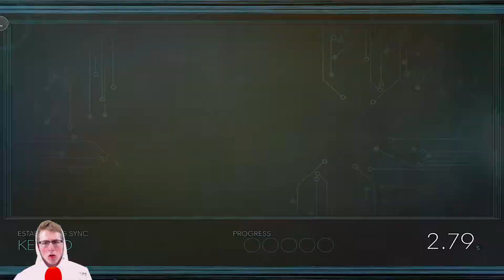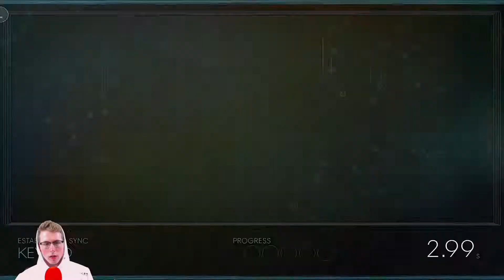JET BOOTS! | Whatcha' Playin | Prey | Part 5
GAMEPLAY:
Prey is an action-adventure game with role-playing elements and strong narrative played from a first-person perspective. The player takes the role of Morgan Yu, a human aboard a space station with numerous hostile aliens. The player will be able to select certain attributes of Yu, including gender, and decisions made by the player that will affect elements of the game's story. To survive, the player controls Yu to collect and use weapons and resources aboard the station to fend off and defeat the aliens. According to creative director Raphael Colantonio, the station will be completely continuous rather than having separate levels or missions, at times requiring the player to return to areas they previously explored. The player will also be able to move around the outside of the station in zero gravity and find shortcuts connecting parts of the station. Colantonio also stated that the aliens have an array of different powers that the player-character can gain over time; one such alien has the ability to mimic everyday items such as a chair.

The game will have multiple endings, according to lead designer Ricardo Bare; the endings fall into two major narrative structures depending on how the player broadly interacted with the station and surviving humans, but Bare said there are "tons of little permutations" based on specific events.